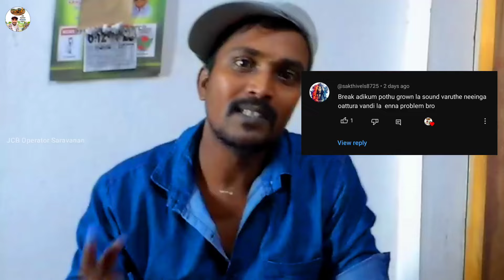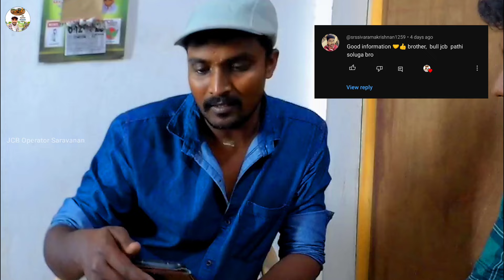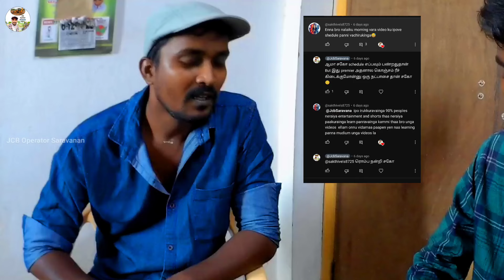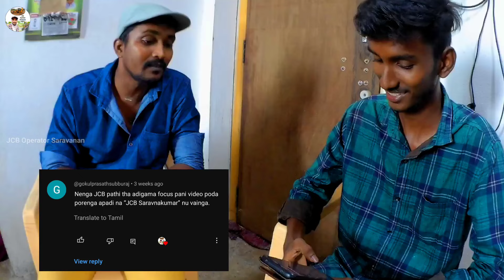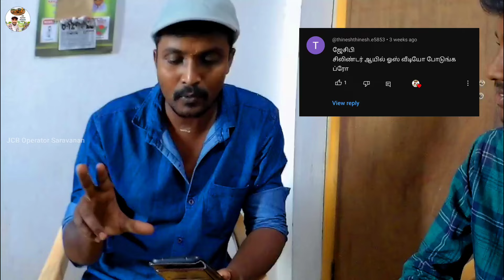Here's The Answer To The Doubts in JCB | Comment Section | JCB-யில் வரும் சந்தேகங்களுக்கு பதில் இதோ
🙏Welcome To JCB Saravanan 🙏

இந்த வீடியோவில் உங்கள் கருத்துக்களுக்கு எனக்கு தெரிந்த வரையில் பதில் அளித்துள்ளேன்.

0:00 intro
0:37 JCB Break problem
1:13 JCB small bucket to big bucket thukkalama
1:23 jcb3dx vs cat 424b2
2:07 good job bro
2:10 Bull JCB
2:56 YouTube schedule information
3:10 Tipper Loading tips
4:47 Jcb3dx pulse eppadi irukku bro
5:20 JCB vs Preet JCB comparison video
5:52 how many days to learn JCB
7:48 JCB Air pressure
8:48 why iam joining in JCB helper
9:28 JCB Seals
9:43 JCB focus and YouTube channel
9:54 JCB rpm ( old model JCB rpm )
10:10 spiking Malayalam language { Kerala }
12:06 JCB V's Cat
12:14 JCB cylinder oil
13:01 JCB 2007 model low cost
14:30 what is the work at the canal
15:23 JCB operating idea
17:33 final information
18:01 loganathan introduction
18:23 video template